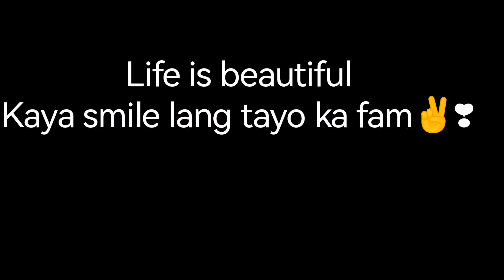HULI KANG TUNA KA | Life is so beautiful kaya smile ka-fam❣️